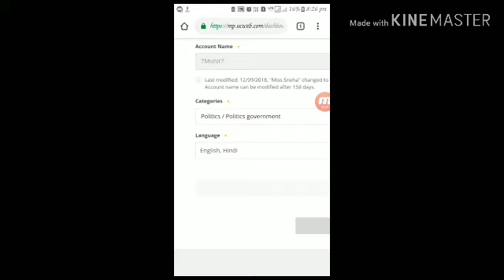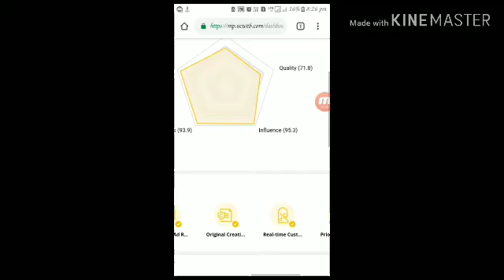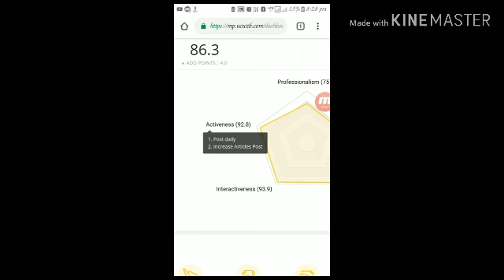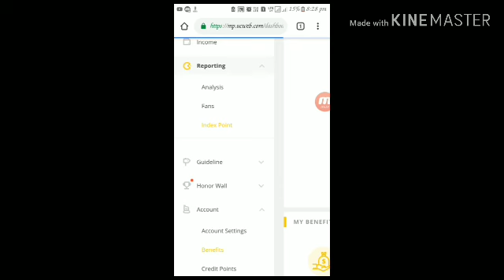Uc index point || uc news index point kaise badaye || earn money by uc news